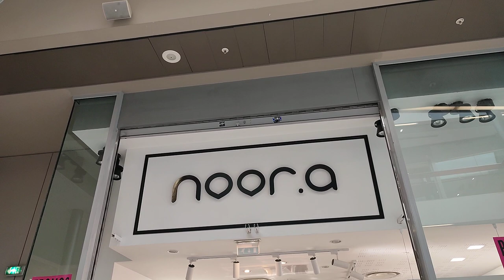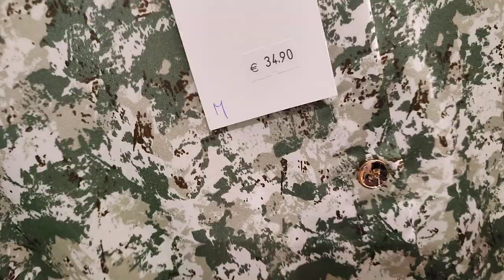NOOR.A COLLECTION FEMME, ROBE LONGUE, GILET ,VESTE ,JUPE 10-09-22 🤩📢📢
coucou tout le monde j'espère que vous allez bien je vous mets l'adresse comme promis ce centre commercial se trouve dans la ville d'Épinay-sur-Seine le centre commercial est très grand de niveau énormément de boutiques et de magasin notamment Auchan.

Centre commercial Auchan - 5 Avenue de Lattre de Tassigny, 93800 Épinay-sur-Seine